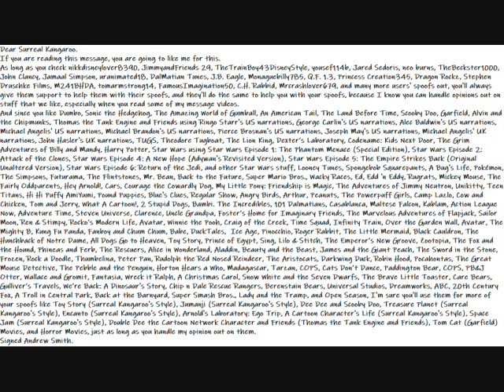My Ideas For Surreal Kangaroo Message Video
Here is a special idea message video for Surreal Kangaroo to do for more of his spoofs as long as he respects my opinion on stuff I like as I handle his back.
Dear Surreal Kangaroo.
If you are reading this message, you are going to like me for this.
As long as you check nikkdisneylover8390, JimmyandFriends 29, TheTrainBoy43DisneyStyle, yousef114b, Jared Sedoris, neo burns, TheBeckster1000, John Clancy, Jamaal Simpson, uranimated18, DalMatian Tunes, J.B. Eagle, Monaguebilly785, Q.F. 1.3, Princess Creation345, Dragon Rockz, Stephen Druschke Films, M241BHDA, tomarmstrong14, FamousImagination50, C.H. Rabbid, Mrcrashlover679, and many more users' spoofs out, you'll always give them support to help them with their spoofs, and they'll do the same to help you with your spoofs, because I know you can handle opinions out on stuff that we like, especially when you read some of my message videos.